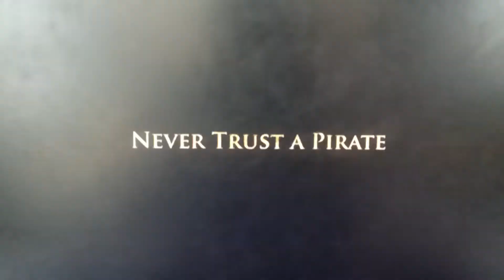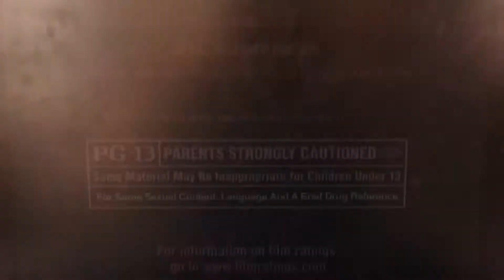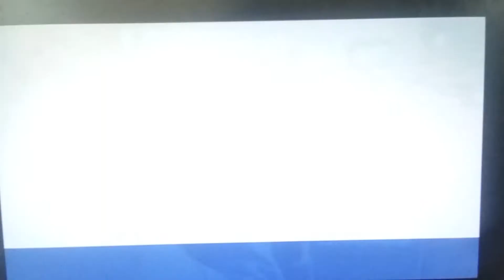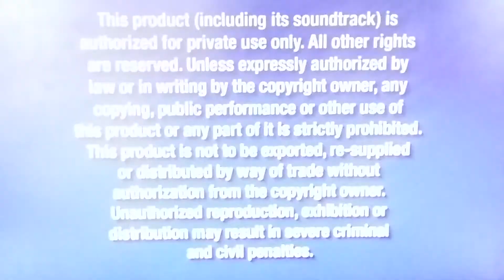Opening to Glory Road 2006 DVD (Widescreen Edition)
No copyright is intended. Here's the order:
1. Walt Disney Home Entertainment Logo (Black Background)
2. "Coming Soon to Theaters"
3. Pirates of the Caribbean: Dead Man's Chest Trailer
4. "Coming Soon to Own on DVD"
5. Eight Below Trailer
6. Goal! The Dream Begins Trailer
7. The Shaggy Dog Trailer
8. DVD Menu
9. Disney DVD Logo (Movies, Magic & More variant)
10. Blue Warning Screen
11. FBI Anti-Piracy Warning Screen
12. Walt Disney Pictures Logo
13. Jerry Bruckheimer Films Logo